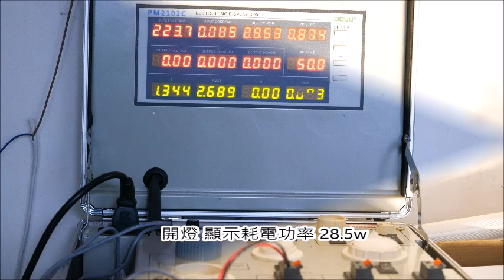微波感應開關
微波人體感應開關，二次節能照明,可以應用在不同的燈具上,家中燈具改造便捷方便,你做得到.
微波感應開關，採用最先進的平面天線，可有效抑制高次諧波和其他雜波的干擾﹑靈敏度高﹑可靠性強﹑安全方便﹑智能節能，是樓宇智能化和物業管理現代化的首選產品。微功耗﹑功能齊全﹑可以帶各類燈具。
1.智能感應：當有人進入本產品的探測範圍，微波探測器工作點亮燈，當人離開探測範圍後，燈自動熄滅它可自動識別白天和黑夜。
2.工作方式：感應開關接通後，在延時時間段內，如有人體活動，開關將持續接通，直到人離開並順延時間。
3光敏控制：根據外界的光線強度，來控制開關是否工作，以達到節能效果。
4.感應距離更遠，角度廣，無死區，能穿透玻璃，和薄木板，根據功率不同，可以穿透不同厚度的牆壁，不受環境，溫度，灰塵等影響，在37度以上情況下，感應距離不會縮短，溫度在變感應距離不變。
 注意事項：
1，嚴禁帶電作業，以免動作失誤，接錯，燒壞電路或觸電，勿帶電調整感度（避免損壞電路）！
2，避免安裝在熱曬雨淋地方，防止損壞或影響使用壽命。
3，最好安裝遠離磁場的地方以免有誤動作。裝置遠離有導體移動
（像風扇什麼的）的地方以免有誤動作。